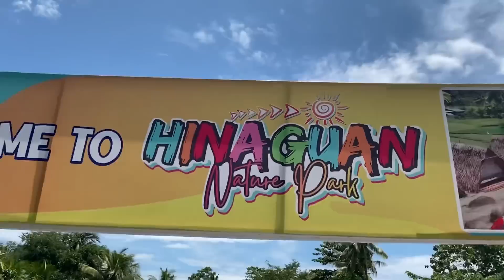Ilang percent na nga ba para masabi na Ready na si @BrendaMageOfficial para sa farm😊